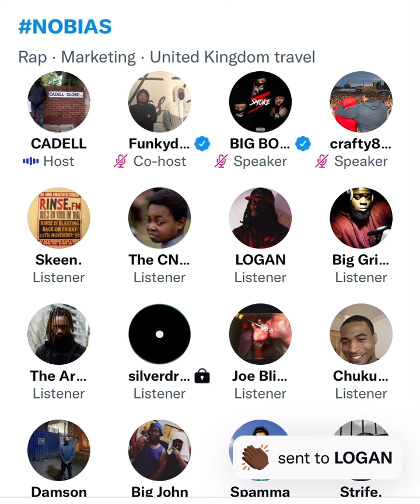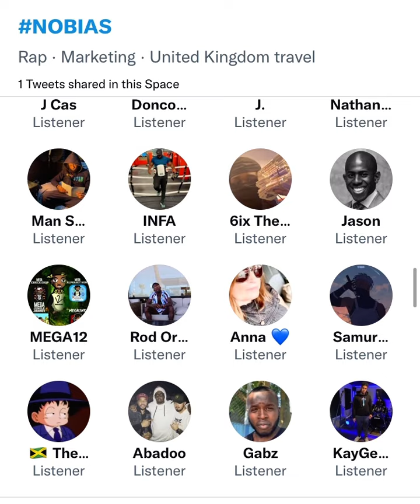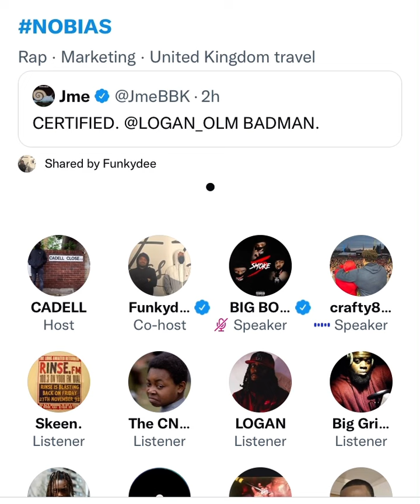Cadell Funky Dee and Crafty react to Logan vs JME 😂⚠️